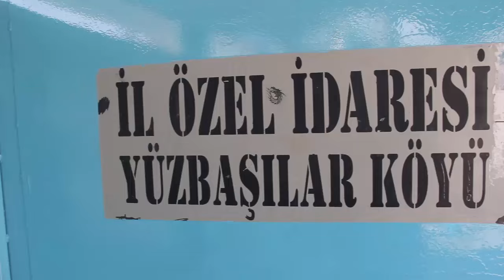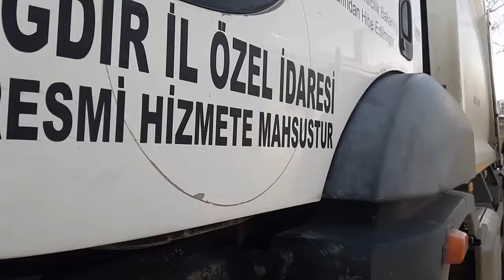IĞDIR YÜZBAŞILAR ve PANİK KÖYLERİMİZ